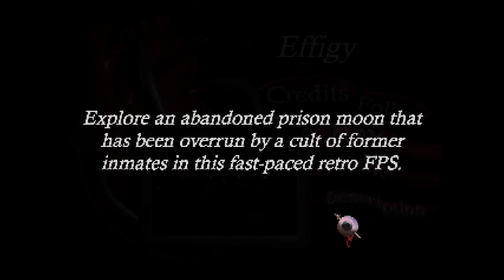Haunted PS1 Demo Disc [17] Effigy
I like a good Quake-esque FPS game, but this one missed the mark for me. I think I missed one of the weapons, but the other two just didn't feel satisfying to use. The enemy pathing was a bit wonky, and they blended in with the background (and the two enemy types looked very similar). The movement was strange, with double jumps not always working and the player character sliding down ramps (and sliding along narrow ledges). The signposting could also use some work. Still, I'd like to see what a full version of this would look like after a bit of polish.